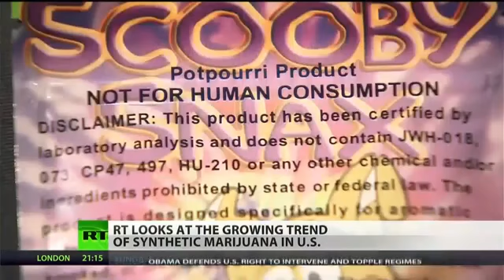Synthetic marijuana, real problem Part 1 the families speak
It goes by many names: Spice, K2, Scooby Snax, Joker, Kush, Klimax, etc. Since it first began to appear on U.S store shelves, synthetic marijuana has become a drug of choice among American high school students, second only to marijuana. But this is one drug that causes serious health problems. RT Correspondent Meghan Lopez brings us the stories of three families dealing with the real consequences of synthetic cannabinoids.